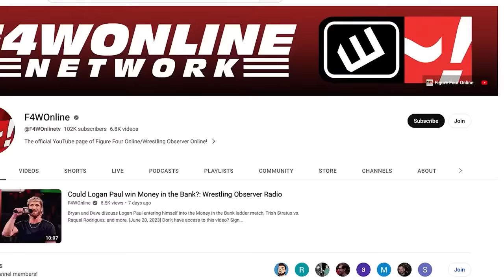Seth Rollins offers to help Cody finish the story | WWE Raw | Wrestling Observer Radio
Dave Meltzer and Bryan Alvarez discuss Monday's Raw, including a promo between Cody Rhodes and Seth Rollins.